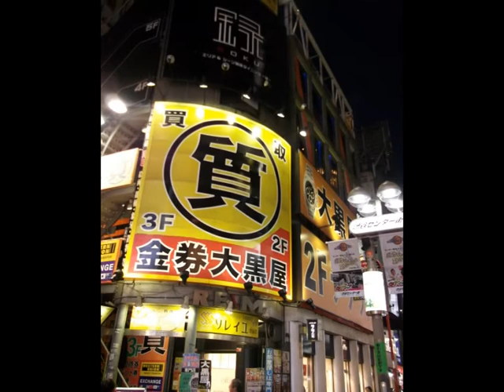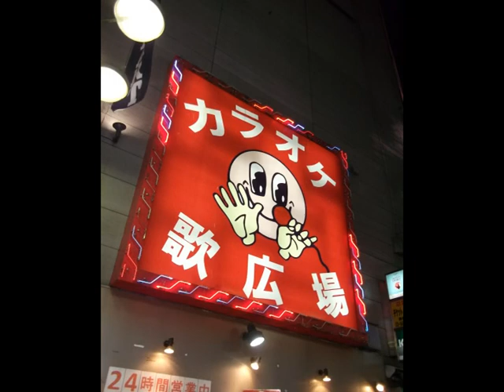Tokyo Shibuya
Description